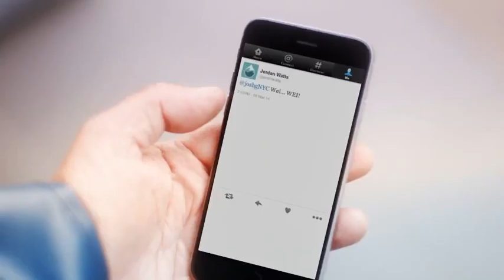Fishermans Friend, Never without a friend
Hans and Sven, have an accident on a boat while missing their good friend @jordRwatts. Lucky escape for your buddies.